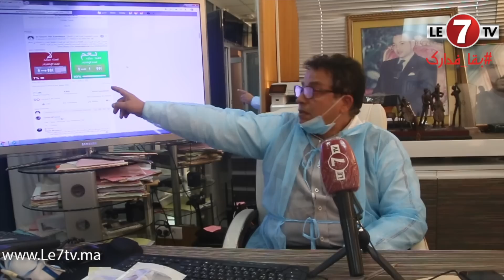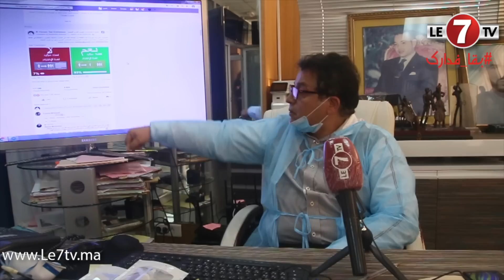الدكتور"التازي":حقيقة إنتشار كورونا عبر الهواء/إستعمال دواء كلوروكين/ إستهزاء فتاتين بمصلحة "يقظة"